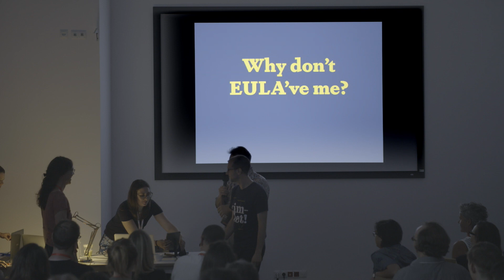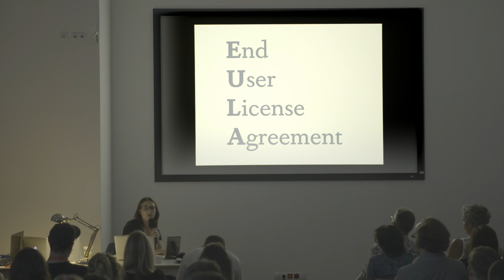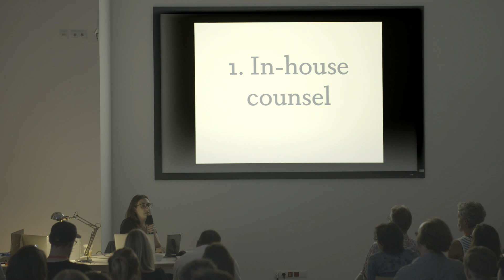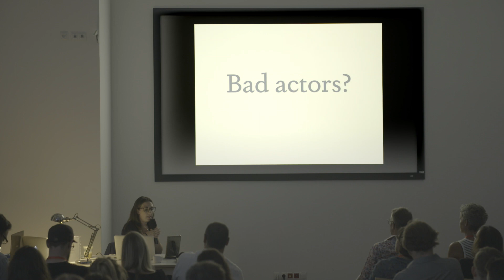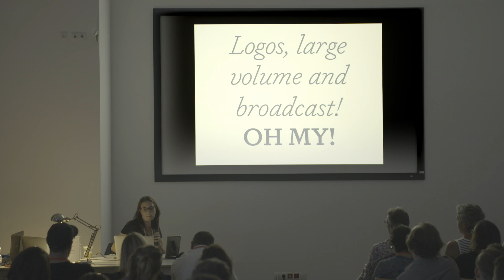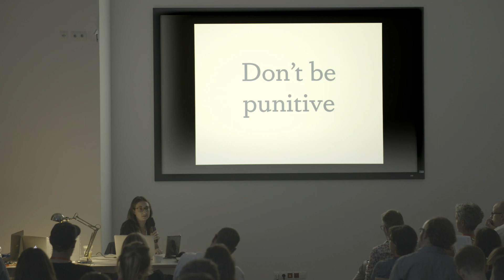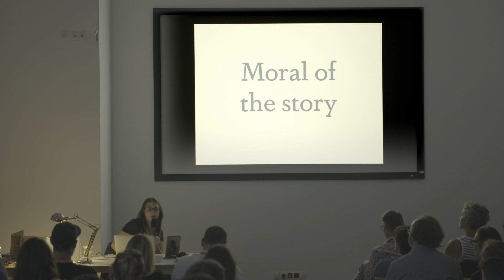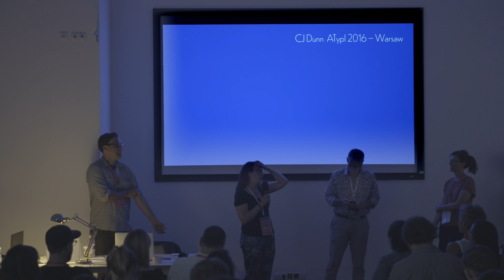Why don’t EULA’ve me?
Joyce Ketterer
ATypI 2016 • Warsaw, Poland
NiNA

Using real world examples from my eight years experience, I will persuade you that the EULA is a tool that is worth your trouble because (not despite) of the fact that almost no one reads it. Many foundries have a love–hate relationship to their EULA: it costs a lot to write and maintain and it can be hard to see what value it brings. I will discuss the particulars of writing for the retroactive reader and the ways that having a good EULA can keep license enforcement not only civil but pleasant. Sharing my EULA-based philosophy and approach to license enforcement which has enabled us to have good long term working relationships with the vast majority of license enforcement subjects (and subsequent large sales in many cases), I’ll help you to see how license enforcement is part of the holistic approach to font sales used by some of the most successful foundries.